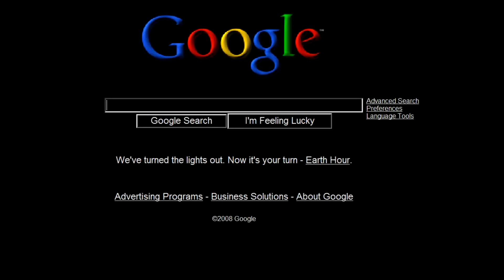7 Datos sobre la Hora del Planeta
Video Especial Hora del Planeta
Earth Hour